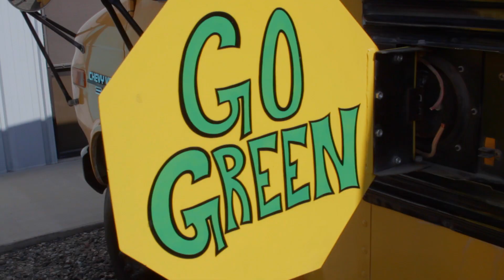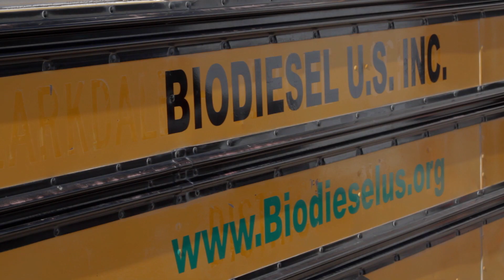Bus 52 Presents: Biodiesel US Inc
When his daughter's school in Cottonwood, Arizona, was threatened by budget cuts, Michael Rogers decided to do something to help. The journey to school, just a few miles away, was taking his daughter an hour because of reduced bus routes. Rogers, determined to help, created Biodiesel U.S. Inc., or B.U.S. for short.

B.U.S. Inc. "is a waste-to-fuel organization that provides free fuel for schools." This fuel, however, is not your average gas or diesel. Rather, it is biodiesel that has been processed from waste vegetable oil by Rogers himself.

Determined to save the schools money, he began looking at the science behind biofuels. "We came up with this idea that we could collect waste vegetable oil and actually convert it into biodiesel, react it, and then give it to the schools for them to save money," he explains.

The process itself is relatively simple, takes only a matter of days, if not hours, to complete and has no harmful bi-products. Rogers emphasizes that "with biodiesel, you can use 1 unit of energy to make 3 units of energy. It's just a cleaner process, it doesn't take millions of years to make."

Rogers began with idea of providing schools with their own equipment to process the waste oil into fuel but as that required both time and money, he decided to convert the fuel himself and donate it directly to the schools.

It was no easy feat to get the schools on board at first. As Rogers says, "the main challenge was just trying to get the school to actually put the fuel in their bus." Their natural skepticism about the money it would actually save them was combined with uncertainty about the work involved in using the biodiesel in their buses.

Tim Klechak, lead mechanic at one of the Cottonwood schools working with B.U.S. Inc., explains that "I was pretty skeptical but Mike came to us and he agreed to donate the fuel and I agreed to try one bus."

Klechak was surprised by the results. Far from being more work for him, he says that "to get a bus ready for biodiesel, we haven't done anything. We just put it in the tank and that's it, blend it, and we're ready to go. We haven't done anything."

The schools use what is called a 'blend' in their buses. Rather than using only the biodiesel, they mix it in with their regular diesel, usually creating a blend of 30% biodiesel. While many school bus engines are actually "certified, 100% biodiesel," says Rogers, the warrantees usually become void if only biodiesel is used.

To make the biodiesel, B.U.S. Inc. collects waste vegetable oil from local restaurants and hotels. As restaurants often have to pay to have their oil collected, this saves them money but it also allows them to contribute to their local community.
Something that would have gone to waste is now being used to help get children to school. Even for those restaurants who sell their waste vegetable oil to companies who recycle it, donating to B.U.S. Inc. means that the benefits are given directly to those who  most need it.

As Executive Chef, Ron Moler, explains, "I was really excited to be able to take a product that we're pretty much through with and do something very significant with and not just have it thrown away or done something with it. Now we can actually make a difference."

The work of B.U.S. Inc. does not stop at providing fuel, however. Rogers will often go into the schools to teach the children about the process of making biodiesel. It not only encourages them to ask questions and learn about a new science but it opens them to the world of alternative fuels.

Rogers also does as much as he can to help schools in other ways. He explains that "we will continue to fund them through assistance like field trips or paying for teachers' art work - their pencils, paper, tape, or whatever they need."

Rogers's passion is learning as much as he can about biodiesel. His aim is to help as many schools and children as possible. Budget cuts are difficult on all parties at the schools and just as he wanted to help shorten his own daughter's journey to school, Rogers is making sure other children can travel to school safely and quickly.

"It's very satisfying on the level of knowing that you can deliver 100 gallons to a school saying 'I just saved them $400, just by making some fuel for them' and then go into a restaurant and say 'hey, thank you - you were able to provide a field trip for the 3rd grade class.' It just feels good."

To learn more about Biodiesel U.S. Inc., visit their or Twitter feed